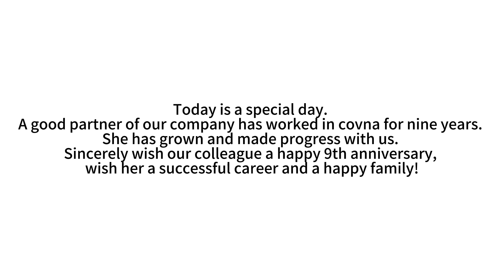Happy 9th anniversary to Crystal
Happy 9th anniversary to Crystal, Covna wishes you a good career and a happy family